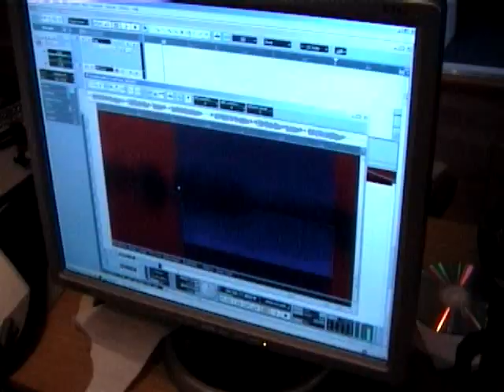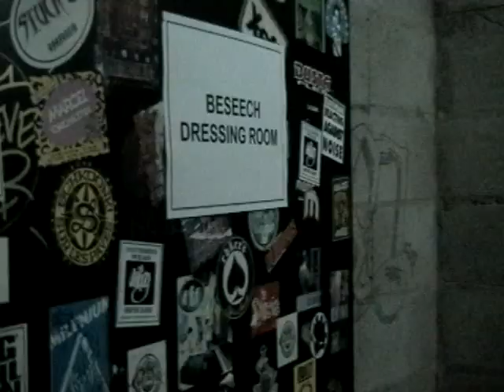Beseech DVD Teaser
Trailer/Teaser for the Beseech DVD "The Drama Ends...".